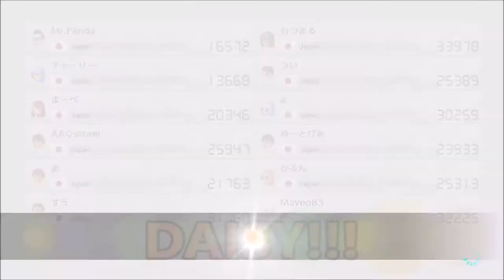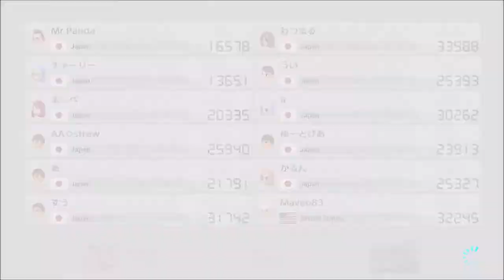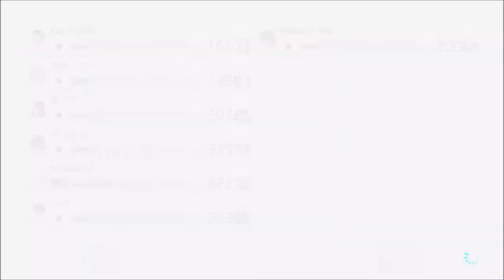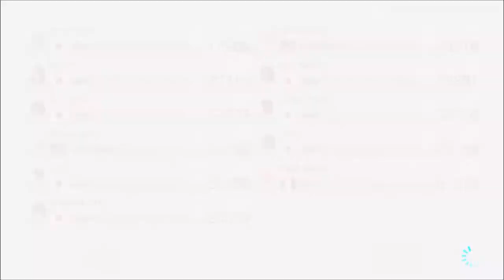Wah Troublemakers!!! - Mario Kart 8 Deluxe (Online; as Daisy) Episode 122